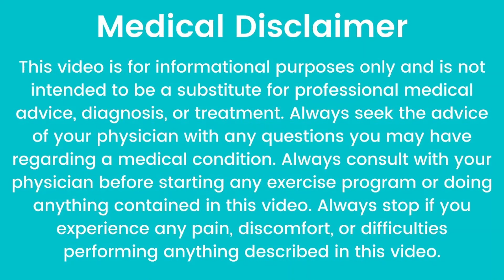ಒಂದೇ ಚಮಚ ಸಾಕು ಕೆಮ್ಮು ತಕ್ಷಣ ಮಾಯ | Home Remedy for Cough | Kemmige Mane Maddu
In My Channel You Can look for :
1. Home Remedy in Kannada          (ಕನ್ನಡದಲ್ಲಿ ಮನೆಮದ್ದು)
2. Simple Home Remedies             (ಸರಳ ಮನೆಮದ್ದುಗಳು)
3. Healthy Food Recipe in Kannada  (ಆರೋಗ್ಯಕರ ಅಡುಗೆಗಳ ರೆಸಿಪಿಗಳು)
4. Health secrets and tips to make your life easy